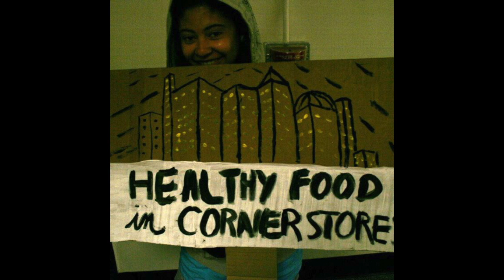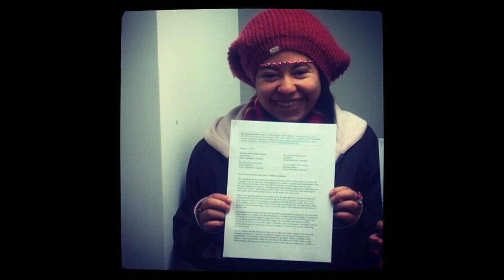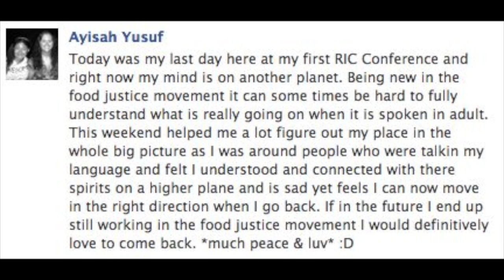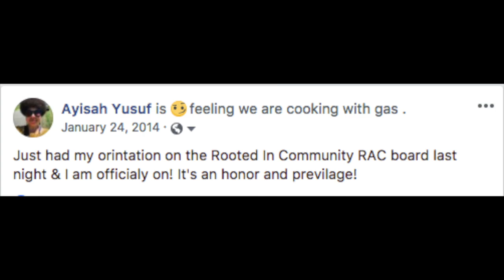My Ode to Rooted In Community RICisLit//Ice Turtle Girl: The Life & Times of Ice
This is my ode to Rooted In Community.